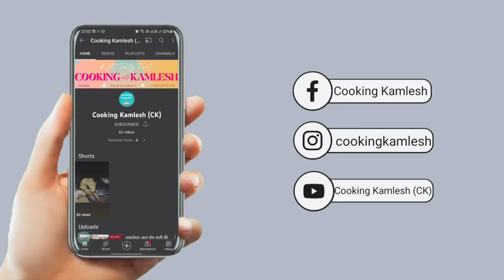सिर्फ 5 MIN में जामुन शेक बनाने का जानोगे ये राज तो बनाओगे आज Jamun Sharbat I Jamun Recipe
How to make Good Jamun Sharbat?

The Perfect recipe for Jamun Sharbat is right here, Just follow the simple ratio for ingredients and never go wrong with Jamun Sharbat. Enjoy, Lets make it !

आज कुकिंग कमलेश मे हम लाये है फ्रेश जामुन शेक की आसान रेसिपी | घर मे होटल जैसा परफेक्ट जामुन शेक बनाने का आसान तरीका | इंस्टेंट जामुन शेक बनाये कुकिंग कमलेश की स्पेशल रेसिपी/फ्रेश जामुन शेक जरूर देखिये | परफेक्ट फ्रेश जामुन शेक बनाने की विधि | 5 मिनट में फ्रेश जामुन शेक रेसिपी | होटल जैसा फ्रेश शेक्स/ आसान फ्रेश शेक्स रेसिपी शेयर ज़रूर कीजिये | कुकिंग कमलेश  Cooking Kamlesh CK

Aaj Cooking Kamlesh me hum laye hain Refreshing Jamun Sharbat Recipe. Hotel wala Summer Shakes bana sakte hain ghar par bahot aasan tarike se. Bina kisi mushkil, Summer Shakes Recipe aapko bahot pasand aayegi. Bina jada time lagae/Summer Shake Jamun Sharbat Recipe aap ghar me banayenge toh sab khush ho jayenge. Hotel Sei bhe ache Jamun Sharbat/Easy Summer Shakes/Perfect Summer Shakes Recipe aapne pehle nahi dekhi hogi. Ghar me Hotel Style Summer Shakes banane ka aasan tarika. Ek baar Perfect Summer Shakes Recipe ghar me bana li toh bazar ki Summer Shakes bhul jaoge. Summer Shakes Recipe, Ghar Ka Jamun Sharbat, Instant Summer Shakes. Hotel Jaise Perfect Jamun Sharbat ghar par banane ka aasan tarika dekhiye aur Easy & Instant Jamun Sharbat Recipe ko share karna na bhoolein.

Jamun
Pani
Chini
Namak
Kala Namak
Kali Mirch
Jeera Powder
Nimbu

The Drink gets its freshness from the use of Kali Mirch.

बनाये एकदम घर मे होटल जैसा परफेक्ट फ्रेश शेक्स इस आसान तरीके से| Unique Jamun Sharbat RECIPE  in hindi

अगर चाहिए स्वाद होटल जैसे फ्रेश शेक्स तो घर पर बनाये परफेक्ट फ्रेश शेक्स ऐसे |

Amazon Pantry:-
Gas Stove